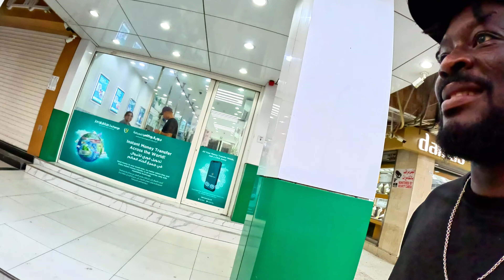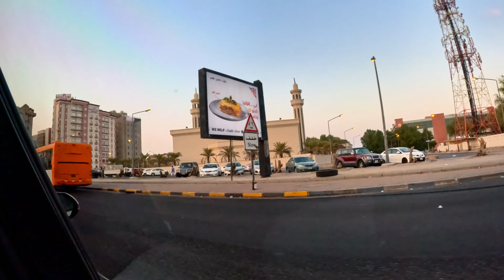The trillion dollars Indians in Kuwait 🇰🇼.Street 4k view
Today i want to take you through one of the richest country in the world..We starting from Fahaheel to Mahboula ..